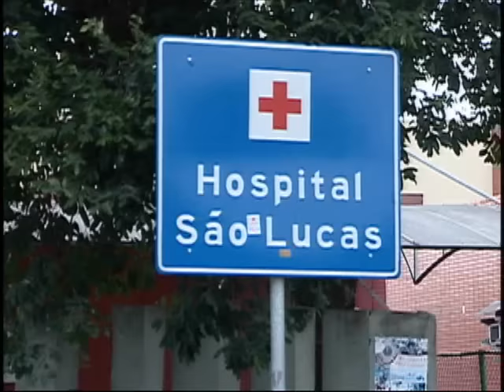Tribuna Notícias 2ª ed do dia 09/09/2015